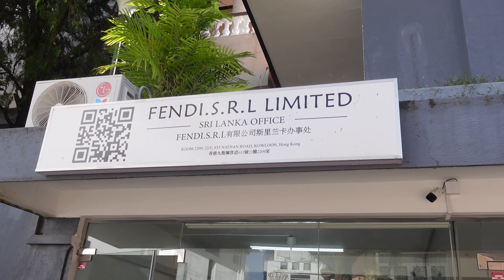Sri Lanka, Beruwala Beach + China Fort Road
Sri Lanka(Ceylon), Beruwala  Beach +  China Fort Road (Gems Stone Market)